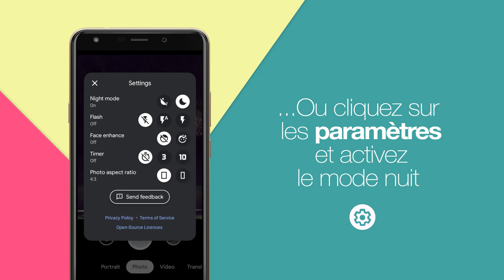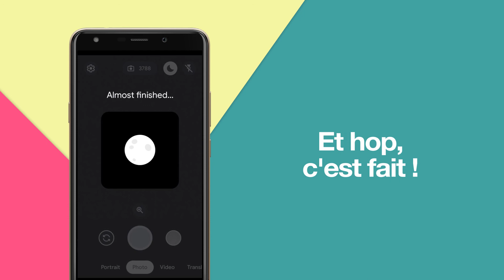Comment utiliser le mode nuit pour Camera Go sur Wiko Y61 et Y81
Photos nettes même en basse lumière ? Pas de problème avec le mode nuit pour Camera Go ! Dès maintenant, vous pouvez prendre vos meilleures photos même en basse lumière. C'est facile !